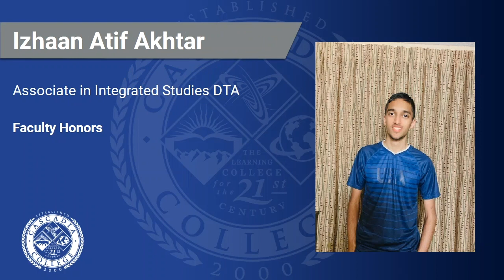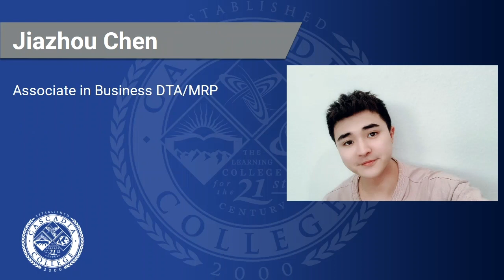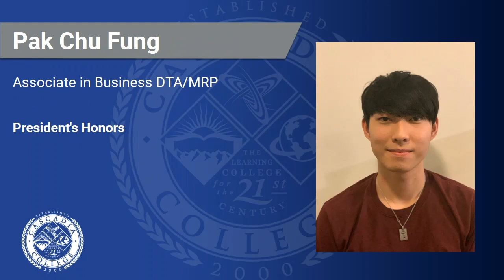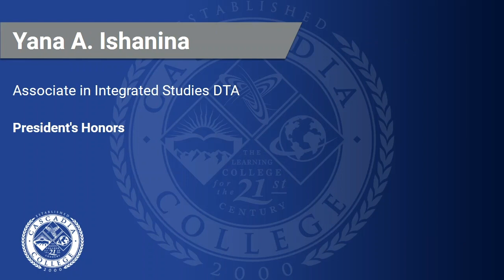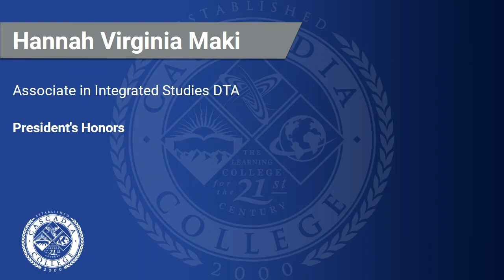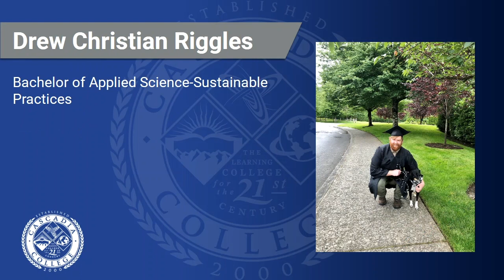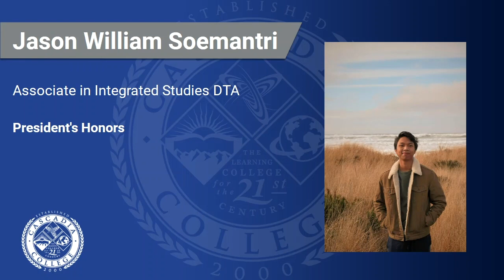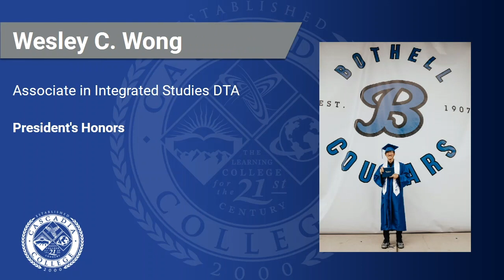Cascadia College 2020 Graduates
The Cascadia College Class of 2020 Graduates slideshow.